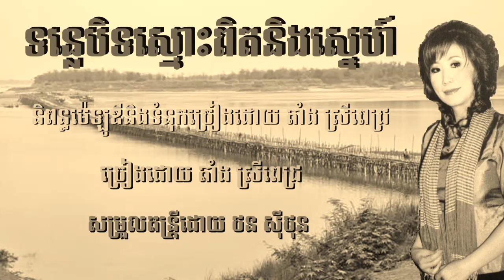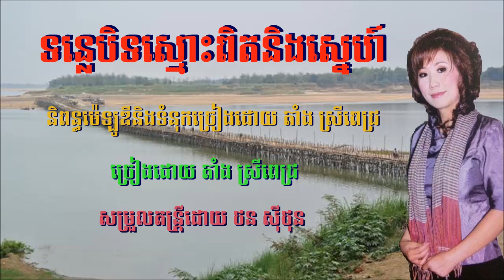ទន្លេបិទស្មោះពិតនិងស្នេហ៍ - ច្រៀងដោយ តាំង ស្រីពេជ្រ ORIGINAL SONG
សម្រួលតន្រ្តីដោយ ថន ស៊ីថុន
សូមអរគុណដែលបានតាមដាននិងជួយគាំទ្រនូវស្នាដៃយើងខ្ញុំ